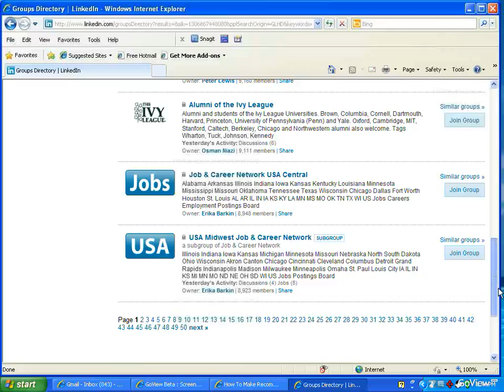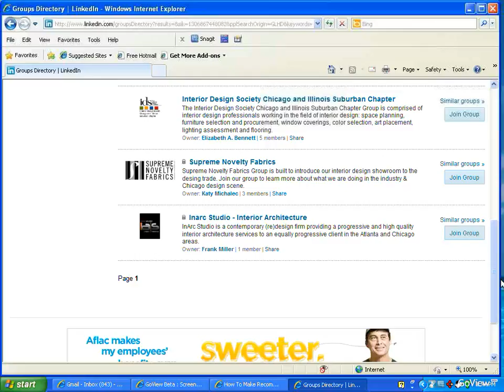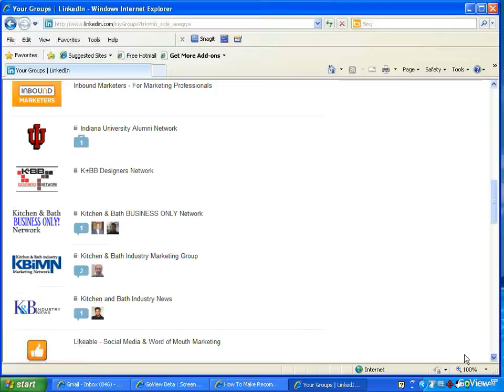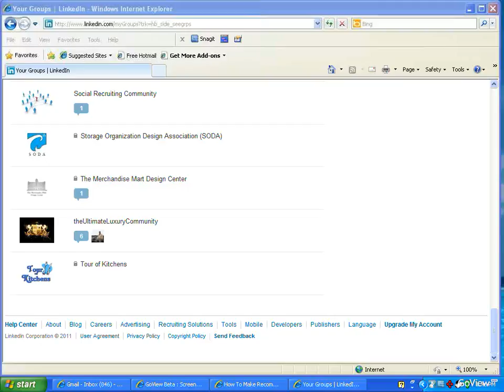How to Join a Group on Linked In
Joining groups on Linked In can help build your credibility and expertise.  This tutorial gives you ideas on how to find groups and decide which ones to join.